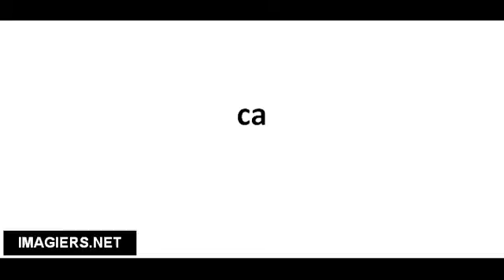Ranskankieliset sanat # ca